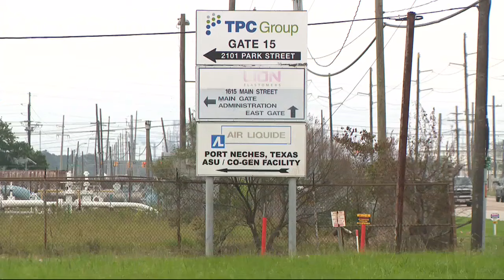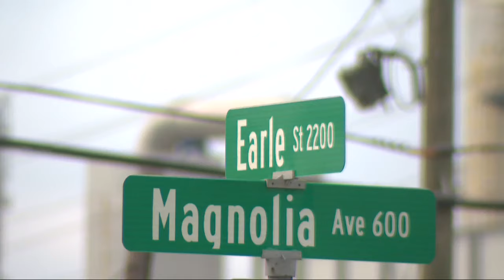TPC to pay more than $30 million in criminal fines and penalties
The Department of Justice and the Environmental Protection Agency have announced the filing of a felony criminal charge and related civil complaint against TPC, with the company pleading guilty to violating the Clean Air Act and agreeing to pay more than $30 million in criminal fines and penalties linked to the devastating explosion at its Port Neches plant in November of 2019.